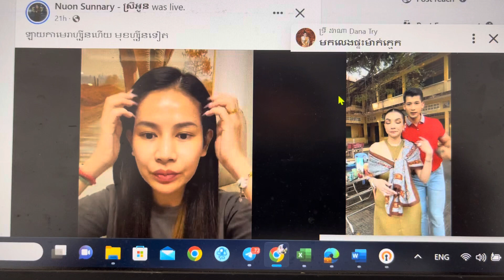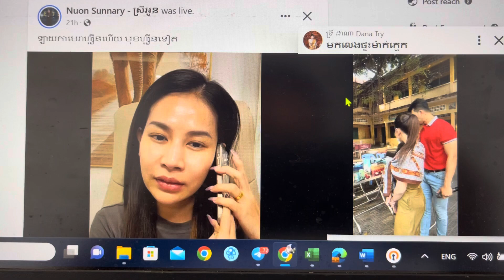ភាពខុសគ្នារវាង អ្នកស្រី ទ្រីដាណា និស្រីអូន Difference life style between Mrs. Try Dana Vs. Srey Oun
What’s different life style between Mrs. Try Dana and Srey Oun.